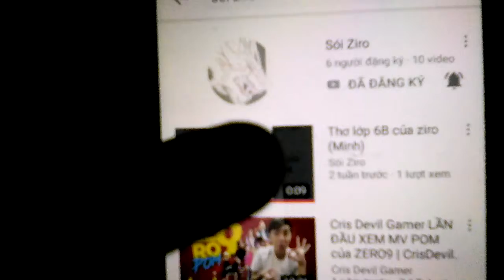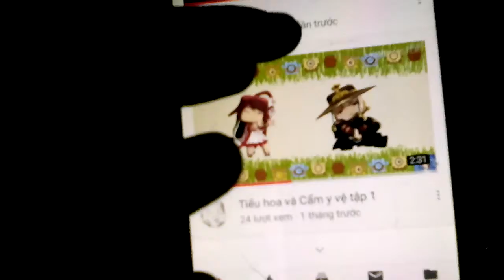coi chỉ kênh của bạn ở trong Mini World chỉ tìm kênh